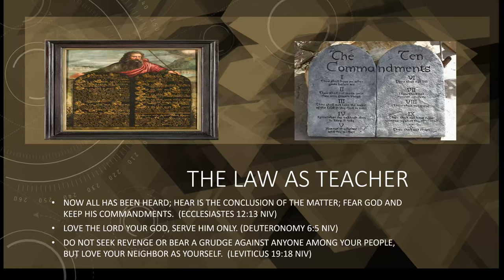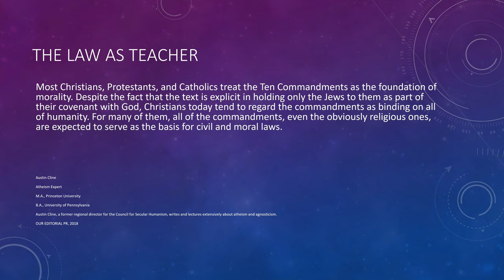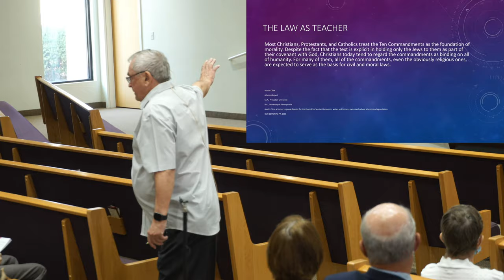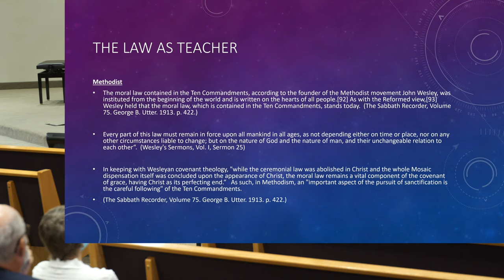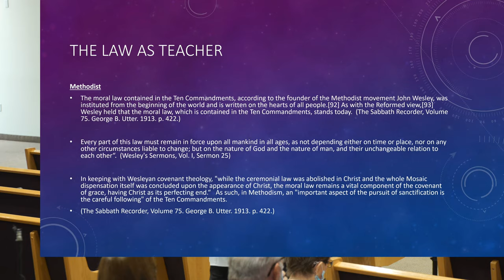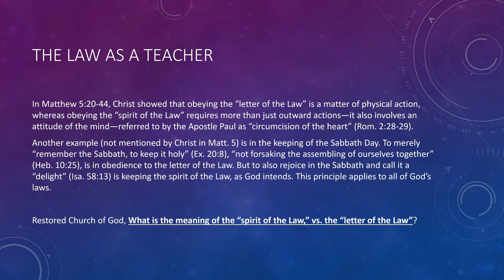"The Law As Teacher" - Chuck - October 17, 2020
Sabbath School at the Scottsdale Thunderbird Seventh-day Adventist Church